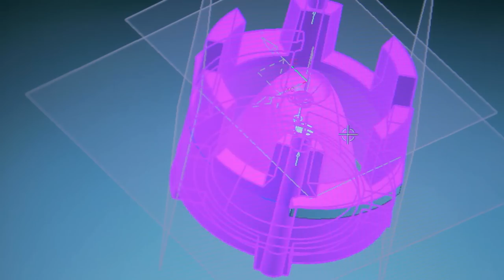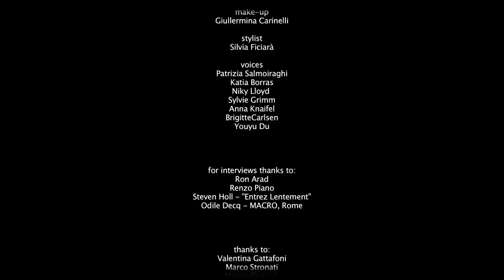iGuzzini: Better Light for a better Life - English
The institutional video introduces iGuzzini in it's working environment through the global network of subsidiaries, a network which is at the service of the quality of light as a way of improving the quality of life. The headquarters in Recanati is presented as the place in which strategies are defined and ideas become concrete through products.

A product culture rooted in industrial design and technological research that also highlights the importance of people that have always been considered a precious resource for the company.

The projects presented represent the main application channels for the company, from architectural, to retail, from museums to street lighting: international buildings and sites chosen for their architectural quality, underlining that the goal is always to improve the quality of the life of the people who live and work in these places.